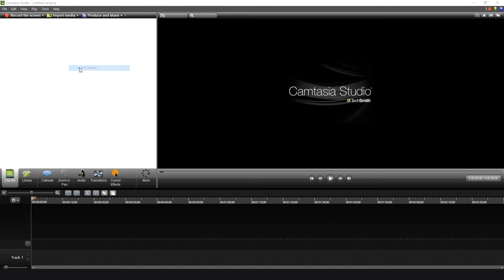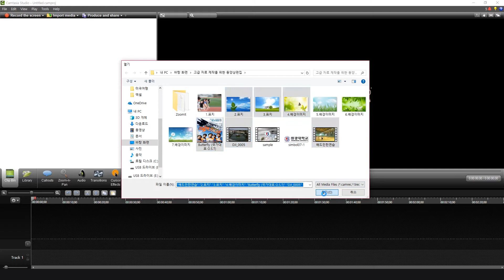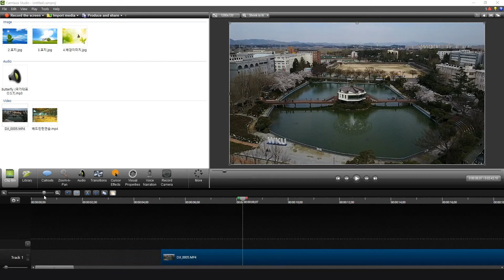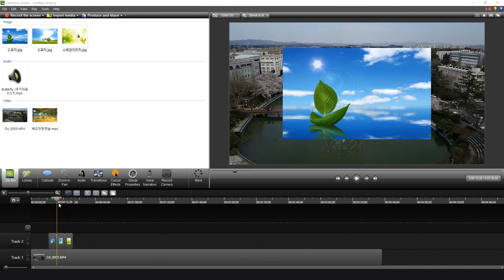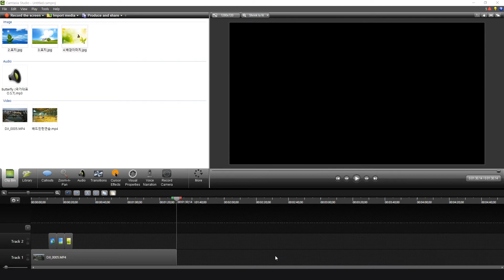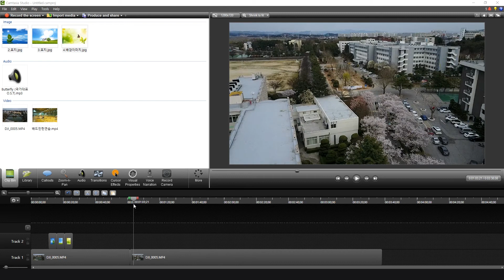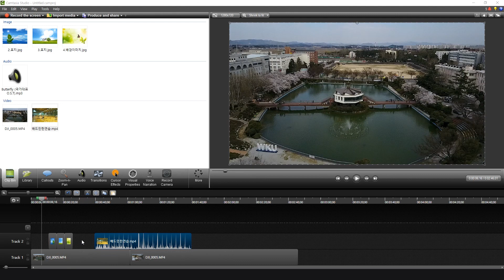캠타시아를 이용한 영상제작방법1 [영상편집]